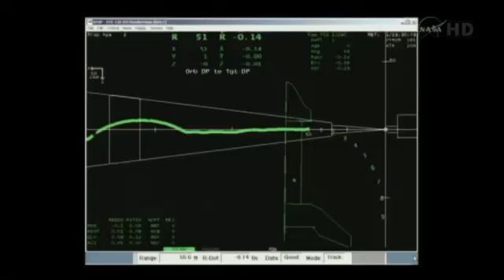STS-135 - Atlantis docks with International Space Station - July 10, 2011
From NASA: At 11:07 a.m. EDT, Commander Chris Ferguson docked Atlantis with the space station's Harmony node 240 miles high & east of New Zealand. This was the 12th & last time Atlantis docked to the station, the 46th shuttle docking to a space station - 9 to Russia's Mir station & 37 to the International Space Station. Hatches will be opened at about 1:19 p.m. EDT.